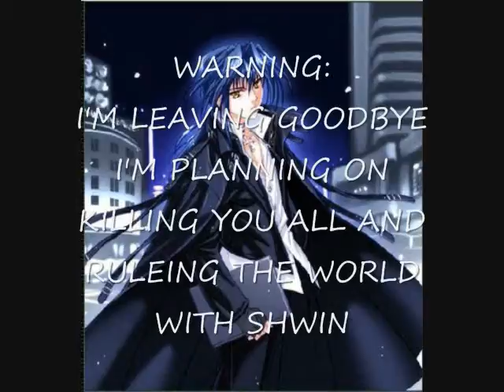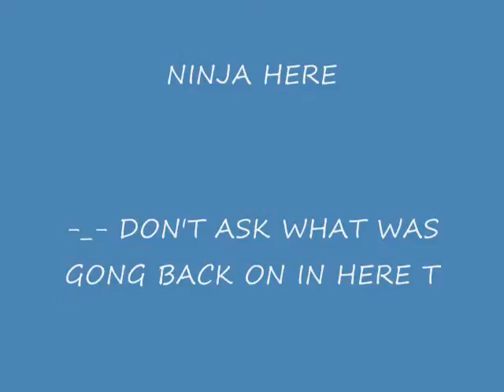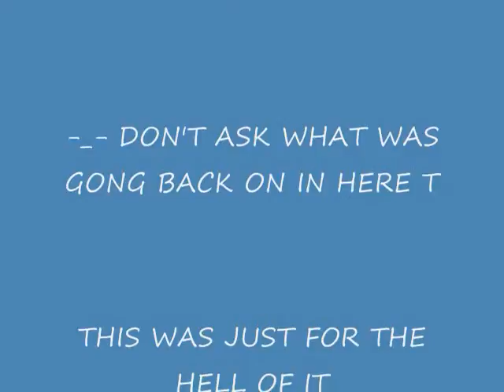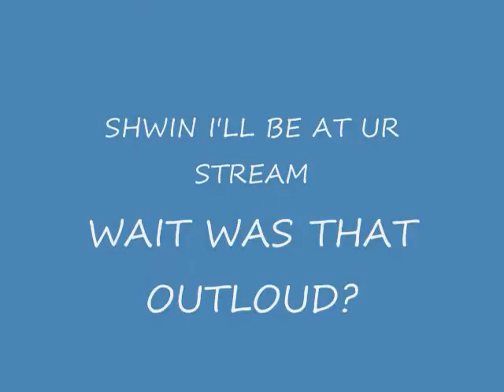snoopjigsaws 20th video -ps read discribtion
hello i uploaded this video on my friends video also ninja2mokey3